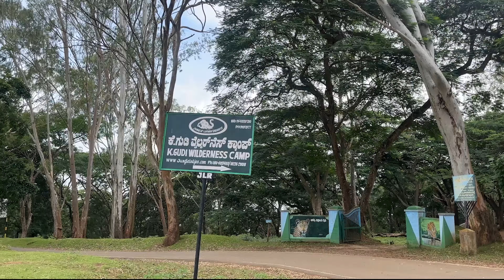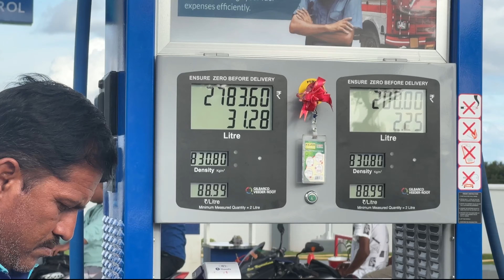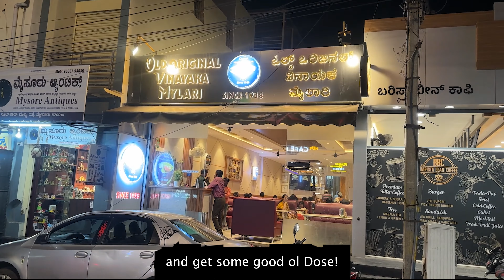Day 3/30 Karnataka Road Trip-Chamrajnagar District- BR Hills,K Gudi, Himavad Gopalswamy, Bandipur!!!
On the third day of our journey, we explored the beautiful Chamarajanagar district, filled with spiritual and natural wonders. We started at the Biligiri Ranganathaswamy Temple, perched atop a hill, offering stunning vistas. From there, we visited K Gudi, nestled within the serene Biligiriranganatha Wildlife Sanctuary. Our next stop was the misty Himavad Gopalaswamy Temple, providing a peaceful retreat with panoramic views.

The day continued with a thrilling safari at the Bandipur Tiger Reserve, where we encountered diverse wildlife amidst the dense jungle. We concluded our day with a visit to Hotel Original Mylari in Mysuru, savoring their signature soft dosas—an unforgettable end to our adventure in Chamarajanagar.